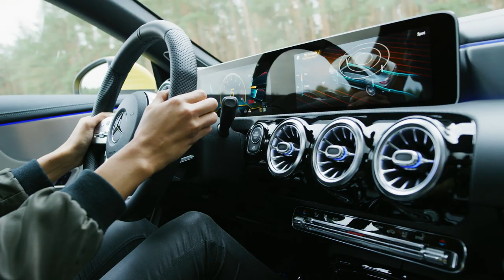2020 Mercedes-AMG CLA 35 driving scenes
The high torque 2.0L Inline-4 turbo engine delivers 302 hp, distributed to all four wheels via the 7-speed dual-clutch transmission and variable all- wheel drive.